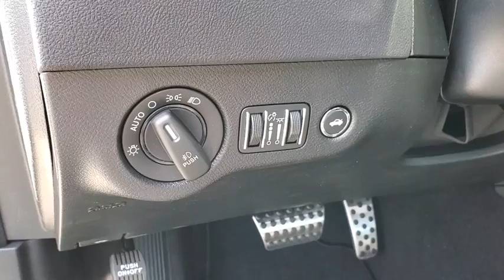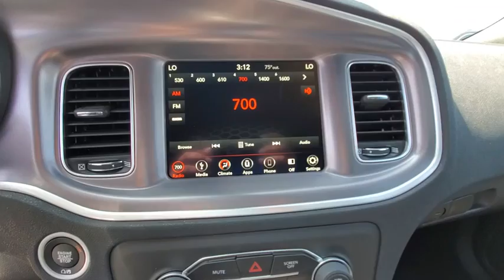2019 Dodge Charger Ventura, Oxnard, San Fernando Valley, Santa Barbara, Simi Valley, CA G2535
Destroyer Gray Clearcoat New 2019 Dodge Charger available in Ventura, California at

Crown Dodge
6300 King Drive

Gray Clearcoat 2019 Dodge Charger GT RWD 8-Speed Automatic 3.6L V6 Flex Fuel 24V VVT Black Cloth.Recent Arrival!